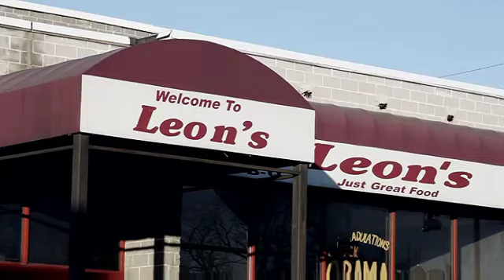Pha'tal feat. Skee Franchise - Chicago Bullshit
Straight from Englewood. Chicago that is!!! The H.N.I.C. Pha'tal hits the same pavement that he grow up on to rep his home and hood! He stay's on Chicago Bullshit